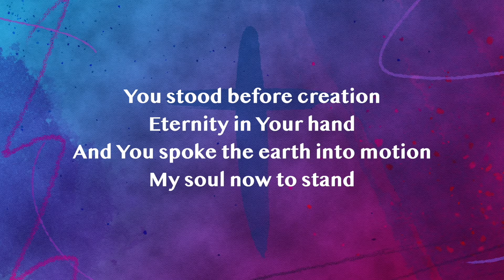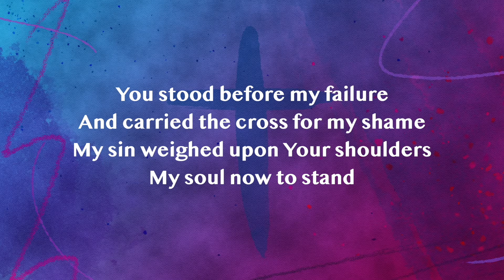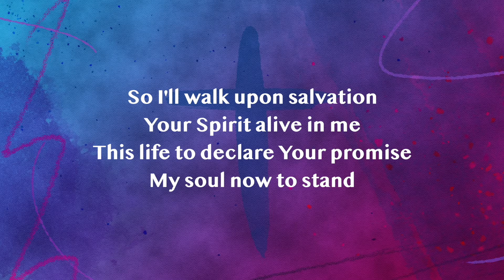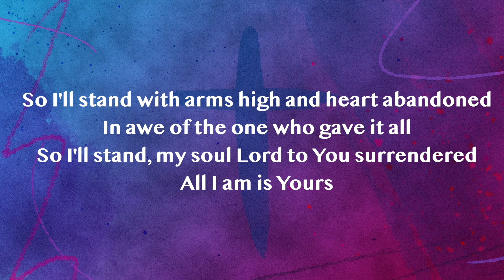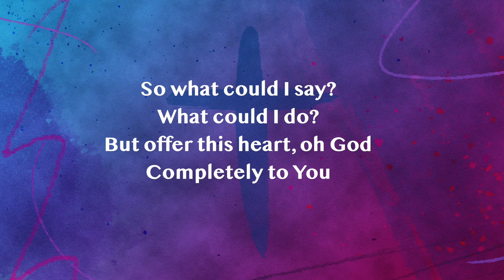Sunday 22nd August, Online Service, Mount Pleasant Church, Pembroke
Welcome to online church fro today! Today Chris Llewellyn will be bring the word of God to us in between some songs from our worship team.

Intro - Fiona Gwyther
Sermon - Chris Llewellyn
This is the Air I Breathe
The Stand
Close - Fiona